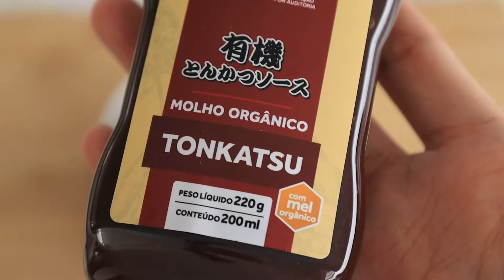CROQUETE DE CARNE (コロッケ) | Como fazer o autêntico Korokke japonês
Ingredientes:
P/ massa:
-4 batatas
-1 cebola
-1/2 cenoura (não utilizo no vídeo)
-3 cogumelo shiitake
-500g de carne moída
-1 ovo

P/empanar
-Farinha Panko
-Ovos batidos
-Farinha comum